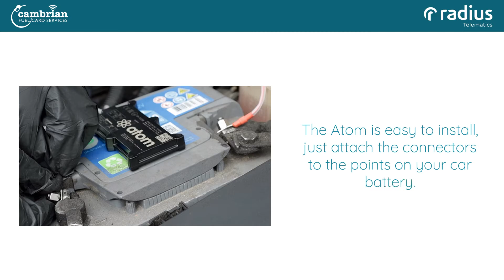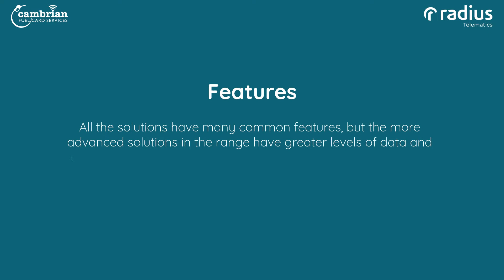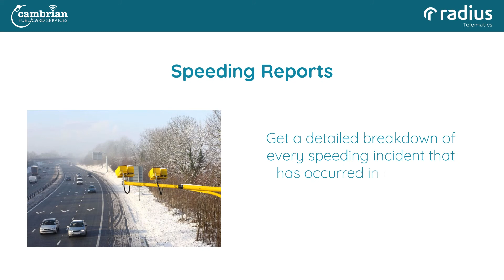Our New Radius Telematics Range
We've recently added two new devices to our Radius Telematics range.

The full range now consists of:

- The Atom

- Kinesis

- Kinesis Pro

The following is our new promotional video which shows each solution and its features.

To find out more about our Radius Telematics Range, go